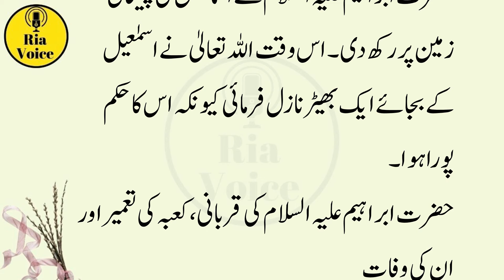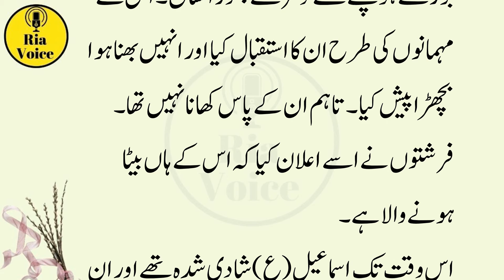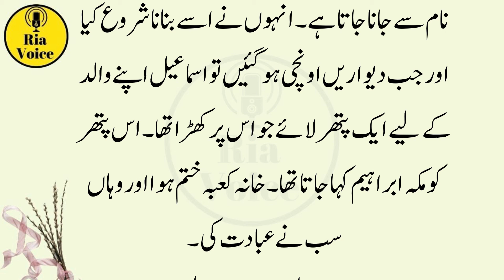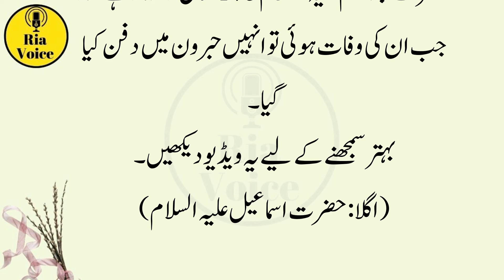Hazrat Ibrahim ki Qurbani ka Waqia | حضرت ابراہیم علیہ السلام کی قربانی کا واقعہ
Hazrat Ibrahim ki Qurbani ka Waqia | Hazrat Ismail AS Ka Waqia
Hazrat Ismail AS Ka Waqia
حضرت ابراہیم علیہ السلام کی قربانی کا واقعہ
Hazrat Ibrahim ki Qurbani ka Waqia | Hazrat Ismail AS Ka Waqia | Hazrat Ibrahim Sacrifice |
Hazrat Ibrahim and Hazrat Ismail ki Waqia
Qarbani ki waqia | Prophet's story | Islamic Urdu story
islamic video,hazrat ibrahim ki qurbani ka waqia hazrat ismail as ka waqia new,hazrat ibrahim as,hazrat ismail as,qarbani,bakra eid,musalman qarbani kyun karte hain,qarbani ka janwar
Hazrat Ibrahim ki Qurbani ka Waqia || Hazrat Ismail AS Ka Waqia New